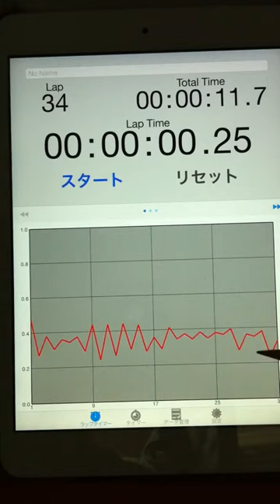2015.02.05 tapping graph & sound